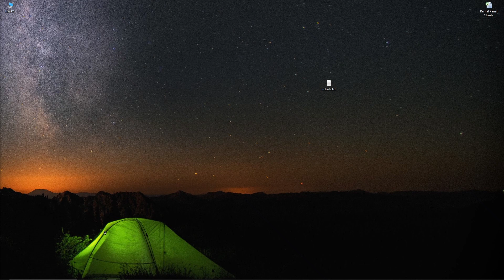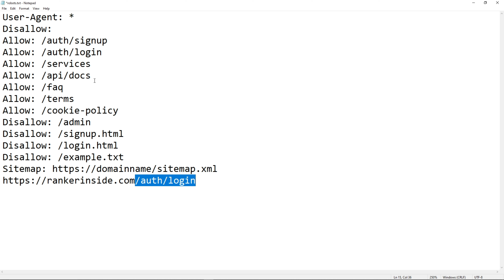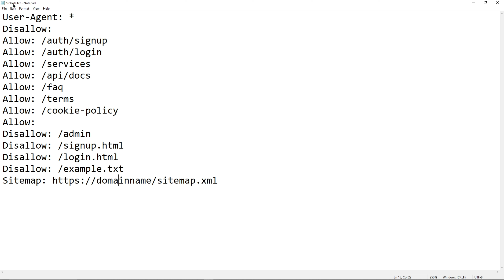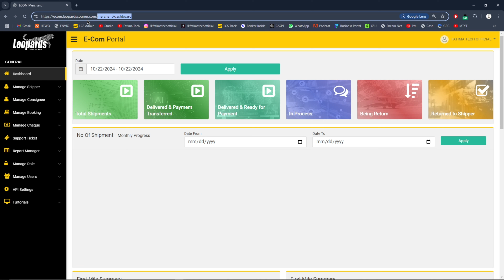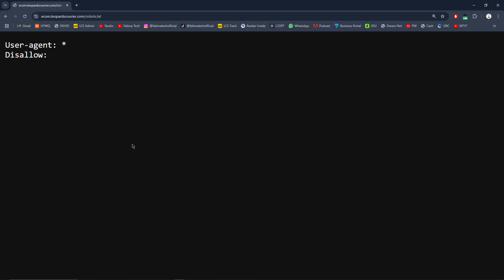Basic to Advanced Guide || Generate robots.txt File Free || Part 2 || Genius Boy Verify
In this Part 2 of my SEO series, I’ll show you how to generate a robots.txt file for your website, absolutely free! Understanding and properly configuring your robots.txt file is crucial for controlling how search engines index your website. Whether you’re a beginner or advancing your SEO strategy, this step-by-step guide will help you generate and optimize your robots.txt file for better search engine visibility.

Top Keywords:
How to generate robots.txt file
Free robots.txt generator
Website SEO guide
robots.txt file SEO importance
Basic to advanced SEO tutorial
Search engine optimization guide
How to block search engines using robots.txt
Generate robots.txt for free
SEO tools for beginners
Genius Boy Verify SEO tips

💬 Got questions? Drop them in the comments below, and I’ll respond as soon as I can!